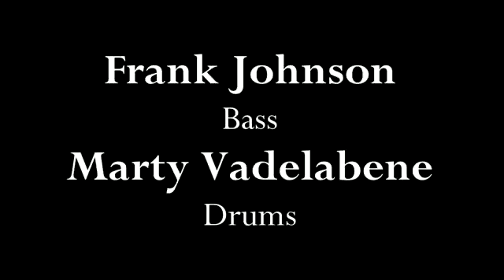Richie Blue Show LIVE @ Raw Space Ellensburg by rustedsoulmusic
Copy of rustedsoulmusic's video, "Richie Blue Show LIVE @ Raw Space Ellensburg"